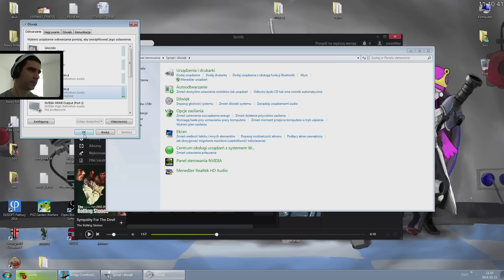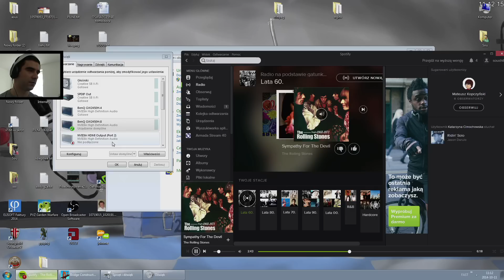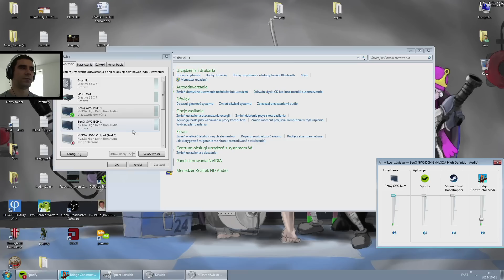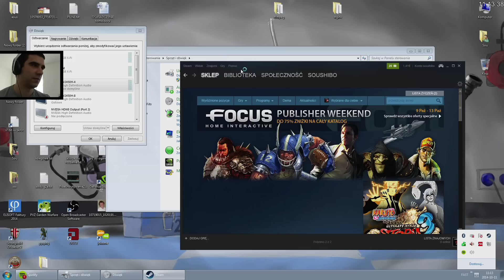Bridge Constructor Medival #2 - Sojusznicy /11.10.14 #2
bridge1, bridge2, bridge3